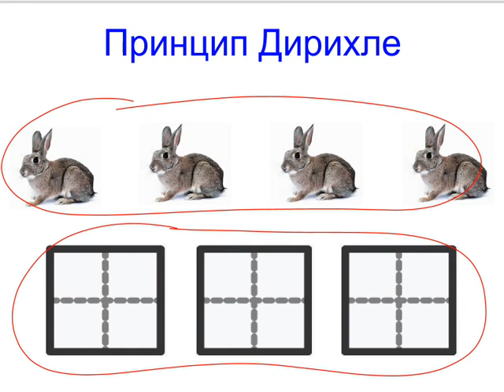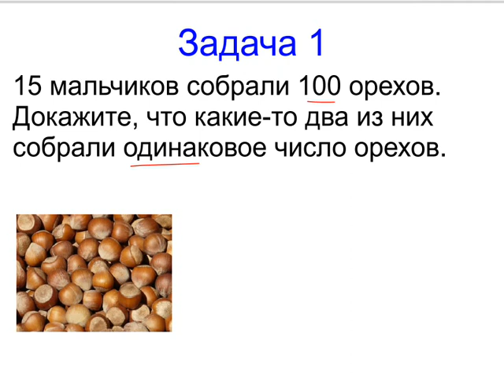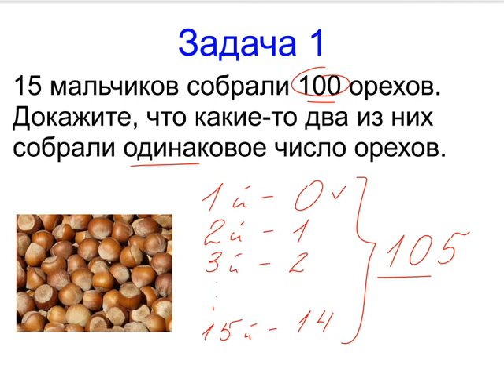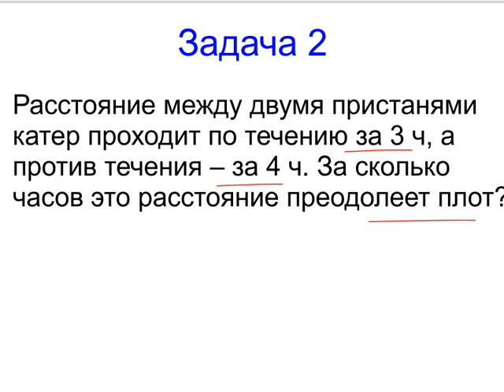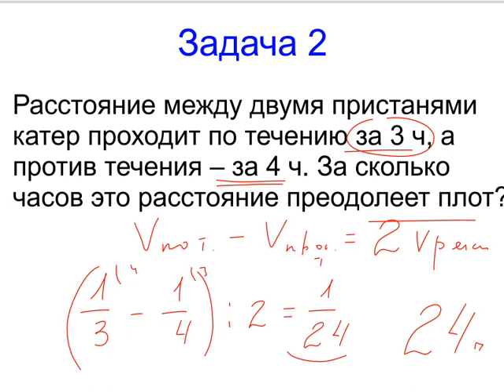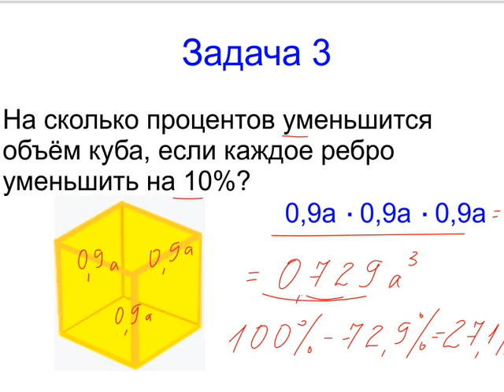Меташкола. Математика 6 класс 35 серия. Принцип Дирихле и задачи по нему.